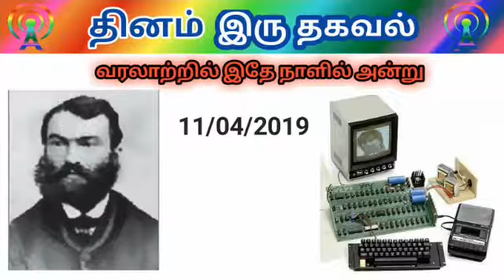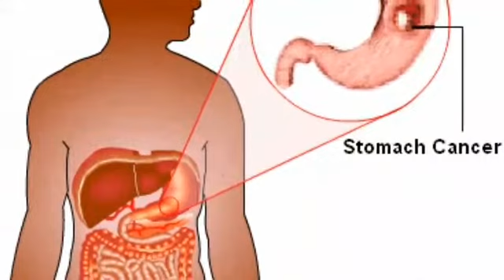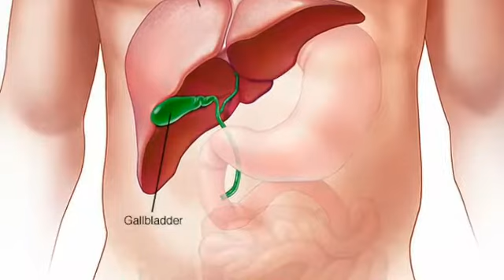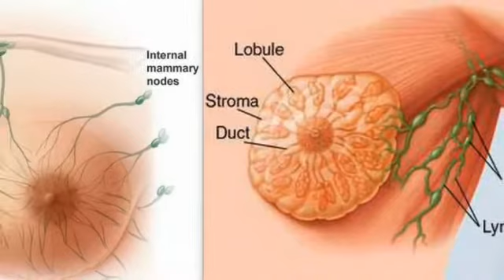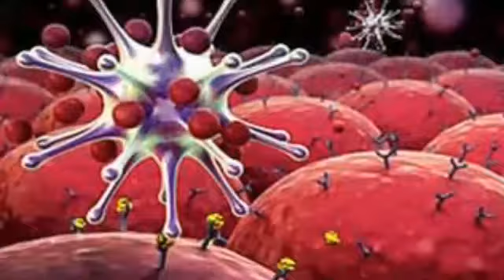புற்றுநோயைப் பற்றி தெரிந்து கொள்ள வேண்டிய தகவல்